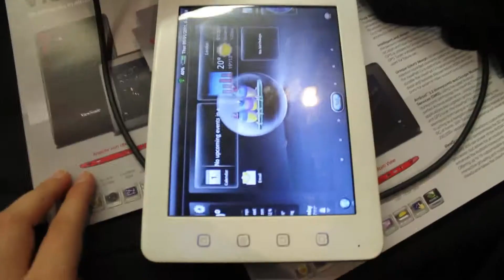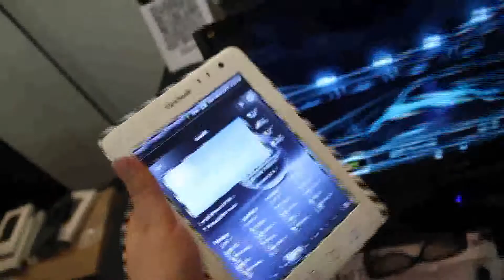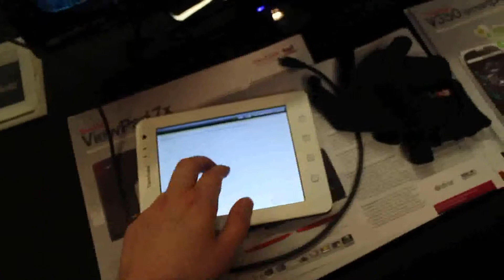ViewSonicはVIEWPAD 7E KurztestアウフIFA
http //tabletblog.de  -  VOM ViewSonicはVIEWPAD 7eのに手を当てる、EIN 7インチタブレットエリーゼEinsteiger MITアイネム1GHzのCortex A8をProzessor、アンドロイド2.3ジンジャーブレッドのund leiderのヌールアイネムresistivenタッチスクリーン。